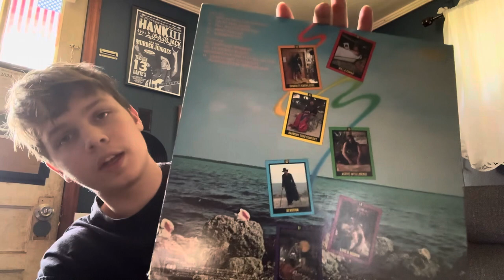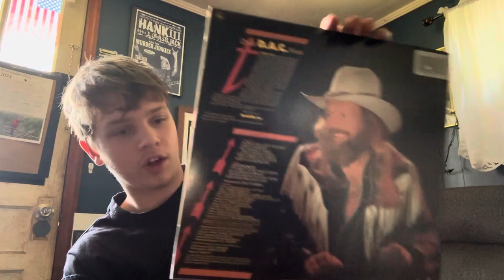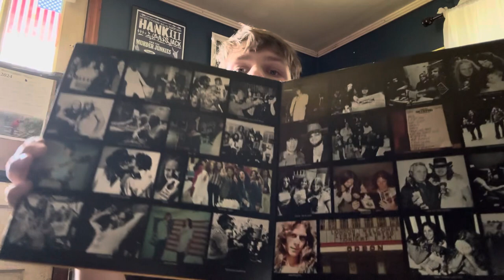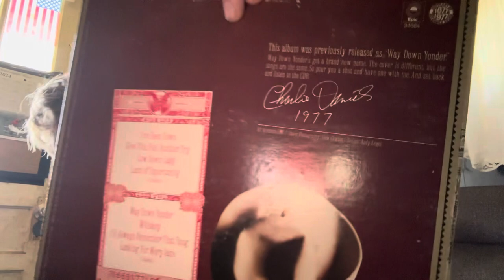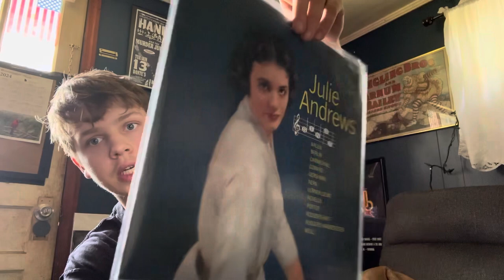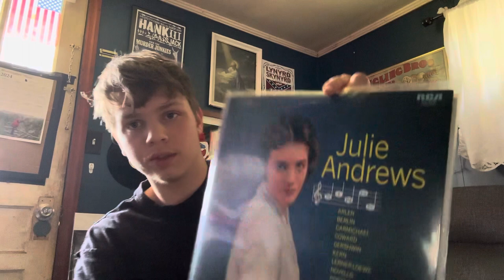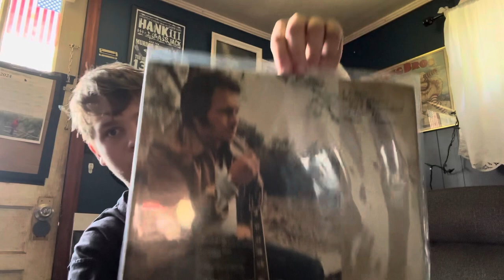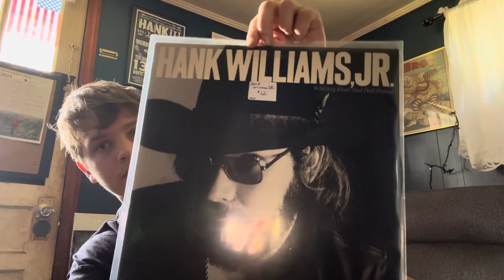Vinyl Collection Part 2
Songs Used
Sung by David Allan Coe
Rolling With The Punches
On My Feet Again
Fall In Love With You